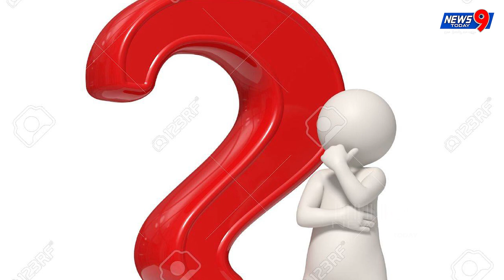NEWS BULLETIN 9 PM ||27 SEPTEMBER 2018|| NEWS 9 TODAY